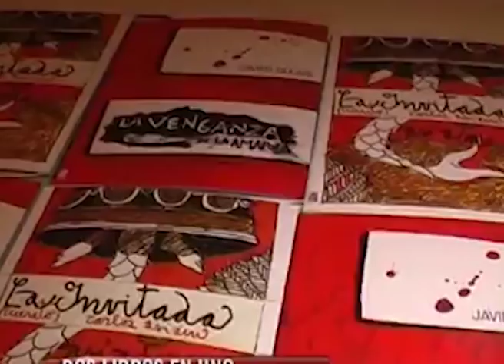Sentido homenaje en el último adiós a Asiaín: "Despedimos a un gran amigo"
Con gran tristeza, familiares, amigos y gente de la comunidad, dieron el último adiós, este miércoles por la tarde, a Carlos Asiaín. Sus restos descansarán en el cementerio municipal de Paraná, supo Elonce. Personalidades de la cultura lo recordaron con cariño y destacaron su obra y su sello en el ambiente de las artes visuales.